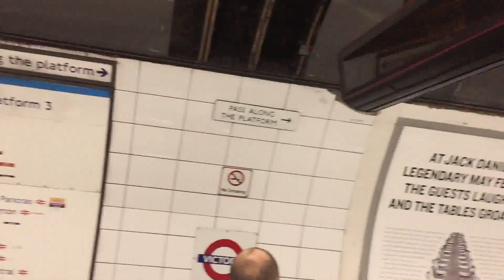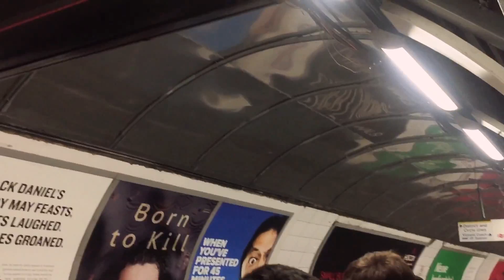VICTORIA LINE | LONDON VICTORIA STATION | LONDON UNDERGROUND | PEAK HOURS